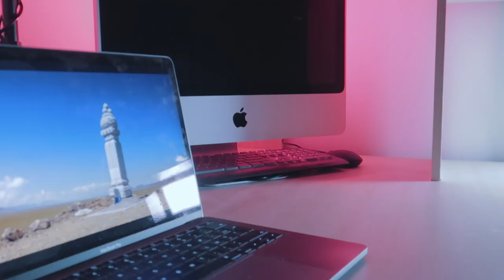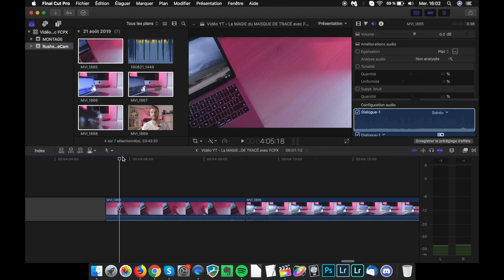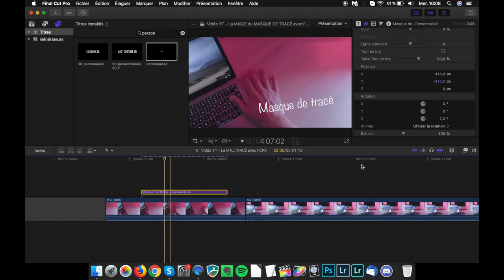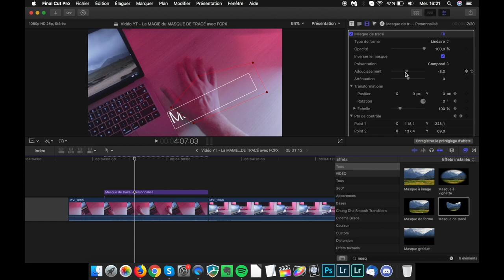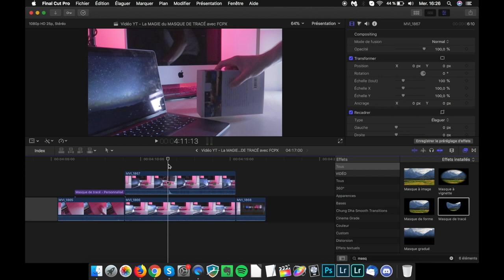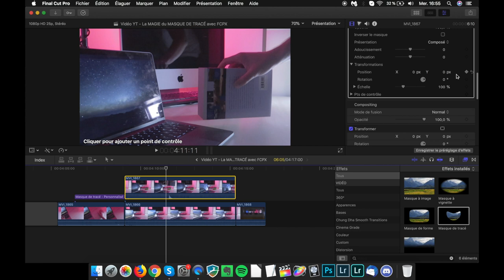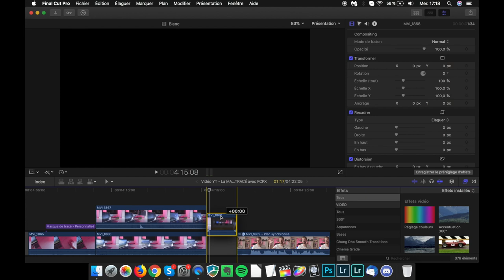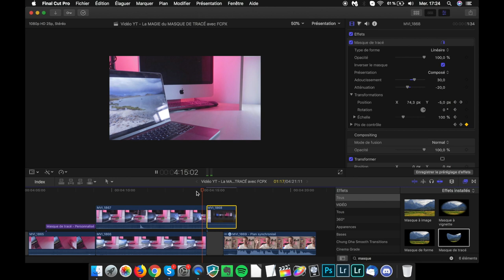Comment créer un masque de tracé sur final cut pro x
Dans cette vidéo, tu vas apprendre à réaliser un masque de tracé sur final cut pro x.

Avec ces trois exemples que je te partage, le masque de tracé n'aura plus aucun secret pour toi !

0:00 Introduction
2:18 Masque de tracé Du premier plan
5:05 Masque de tracé Du second plan
8:19 Masque de tracé Du troisième plan

💻 Besoin d'un monteur vidéo ou de conseils ? Prends ton rendez-vous